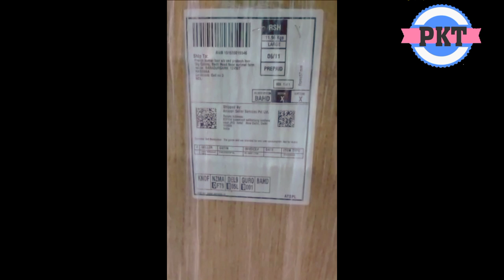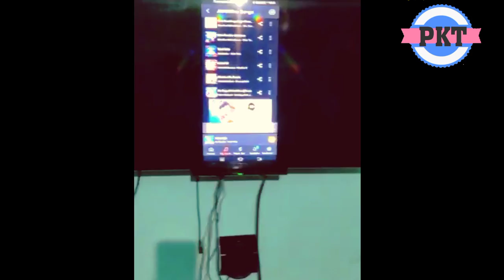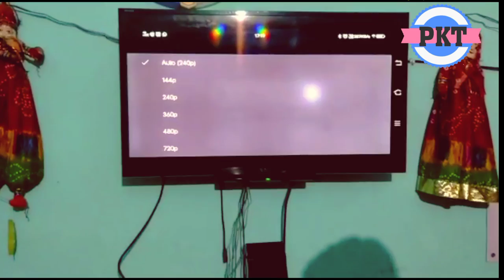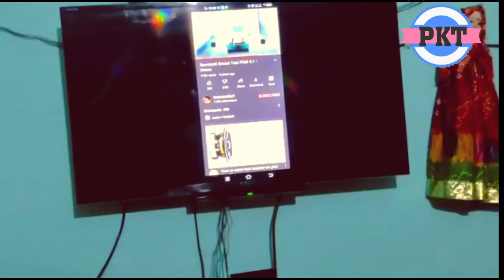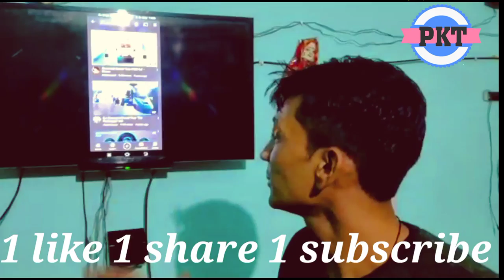Sony HT IV 300: Unboxing | Sound Test & Full Review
Sony HT-IV300 Real 5.1ch Dolby Digital DTH Home Theatre System
HT-IV300
₹ 20 to 25 k

🙂 THANKS TO SUPPORT ME 😊

 A ROYAL PASS & A 5G SMARTPHONE ON MY ONE SUBSCRIBERS , LUCKY WINNER 🏆

Mailing ADDRESS - DIG COLONY WARD -6 , TESRI GALI, NEAR SURAJMAL FARMHOUSE, BADLI ROAD, CITY- BAHADURGARH, HARYANA, PIN-124507.

Thanks Again.

PRODUCT DESCRIPTION

Whether it's action sequences, concerts or football matches, you'll feel like you're at the heart of the action with this 1,000 W, 5.1ch

FEATURES
Cinematic Surround Sound

IV300 has 2 front Speakers, 1 center speaker and 2 surround speakers which can be placed in the Left / Right / Centre or on the back side of the room. The “point one” is the subwoofer which supplies low-frequency effects and low bass, so you can enjoy cinematic surround sound in the comfort of your home.

1000 W total power output

The powerful 1000W output and 5.1 Channel surround sound will turn your home into your personal theatre.

NFC one touch and Bluetooth Listening

Wirelessly stream your favourite tracks and apps with Bluetooth�®. Pair your smartphone or tablet with this Bluetooth®-enabled Home Theatre system, and you can enjoy your music and even control the playlists and volume right from your device.

Connect to DTH

Plug in directly to your DTH system via single HDMI wire or optical input, and upgrade your TV-viewing experience. You can also connect it with the PlayStation, or connect your Blu-ray player with it.

Compact Size

The compact and sleek design occupies lesser space, avoids any clutter, and is 40% smaller than conventional home theatre system. Its the mostcompact Home Theatre till date*.Sony HT-IV300 remote control

Sony HT-IV300 Home theater

sony ht-iv300 hard reset

sony ht-iv300 supported video formats

sony ht-iv300 speaker settings

Sony HT-IV300 subwoofer inch

sony ht-iv300 subwoofer watts

Sony HT-IV300 user manual

sony ht s500rf
sony ht s500rf review
sony ht s500rf sound test
sony ht s500rf home theatre system
sony 5.1 home theatre
best sony home theatre
sony home theater
sony ht s500rf sound test hindi
sony ht s500rf review hindi
sony ht s500rf unboxing
sony hts500rf
sony hts500rf price in india
sony hts500rf 1000w